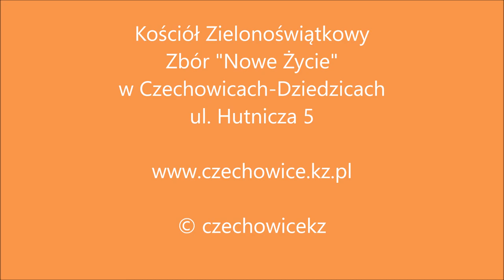2019.07.04 Andrzej Luber | Jakiego rodzaju słuchaczem jesteś Słowa?